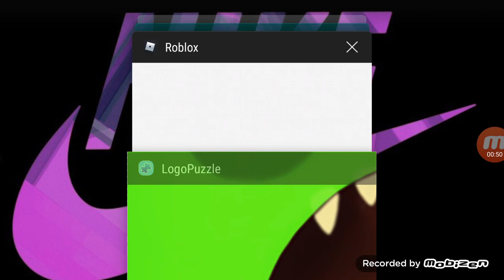Teil 16 Roblox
in 2 Stunden treffen wir uns auch in Roblox bei Flip Points das würde abgestimmt bis dann